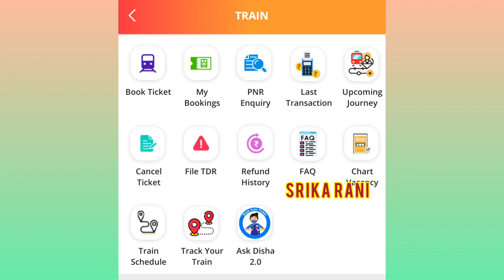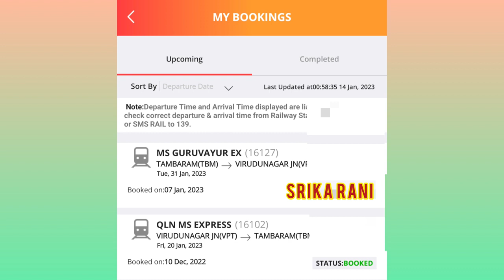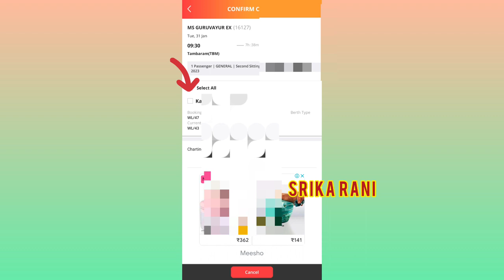How to cancelled train ticket partially in IRCTC